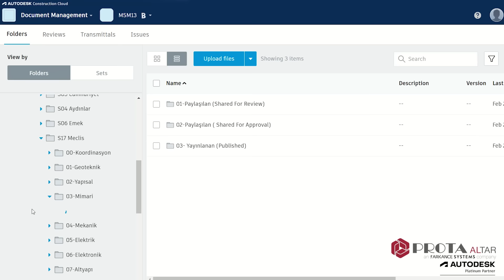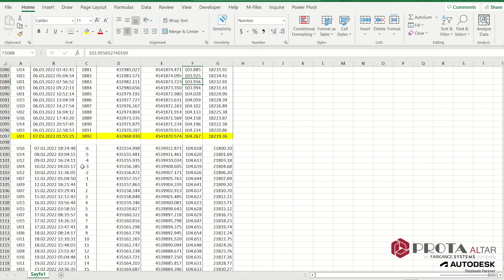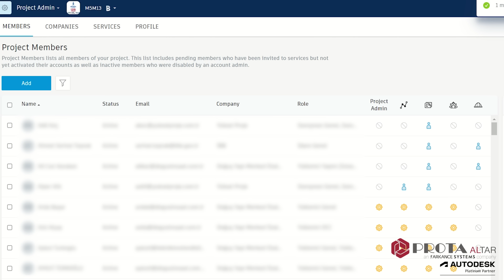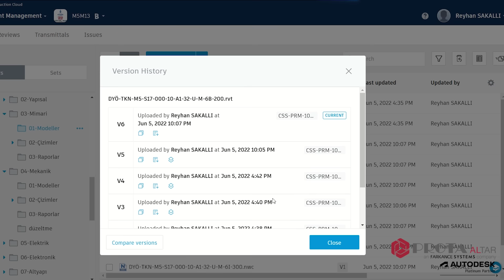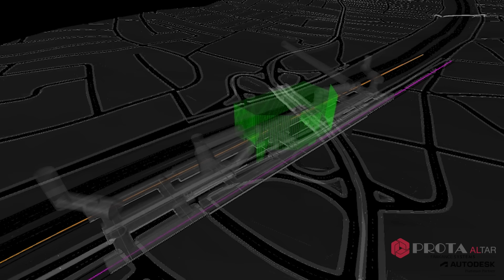ProtaAltar / Doğuş İnşaat Çekmeköy-Sancaktepe-Sultanbeyli Metro Projesi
Büyük ölçekli altyapı projeleriyle öne çıkan Doğuş İnşaat, Türkiye’de ve dünyada eşzamanlı olarak birçok proje yürütüyor. Bu projelerden biri olan Çekmeköy-Sancaktepe-Sultanbeyli Metro hattı, farklı disiplinlerden paydaşların yer aldığı, çok katmanlı bir proje. Böyle kapsamlı bir projede, Yapı Bilgi Modellemesi yani BIM kullanımı bir zorunluluk haline geliyor.Doğuş İnşaat ekibi, bu projede kullanılacak BIM altyapısı için gereken yazılım ve donanım teknolojilerini, projenin başından itibaren, Prota-Altar’ın yönlendiriciliğiyle süreçlerine dahil etti. Ekibin, bu proje kapsamında edindiği deneyim, BIM yaklaşımının kurumsal kültürün bir parçası olarak benimsenmesinde de önemli bir kilometre taşı oldu. Doğuş İnşaat BIM Müdürü Onur Kutay, “İstanbul’un raylı sistemlerini adım adım geliştirmeyi hedefleyen bu yolculukta, Autodesk teknolojilerine ve Prota Altar’ın uzmanlığına güveniyoruz” diyor.